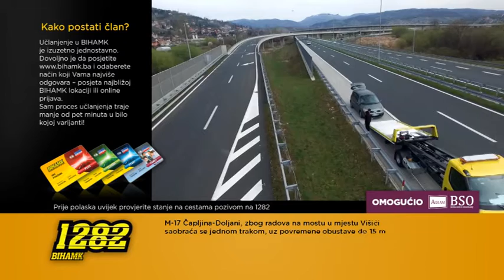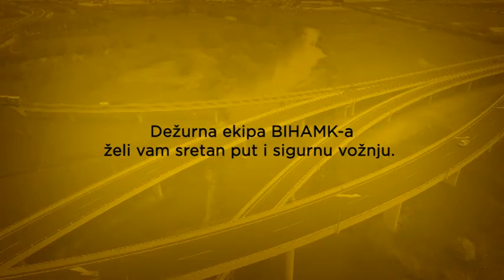Stanje na cestama 03.05.2016.